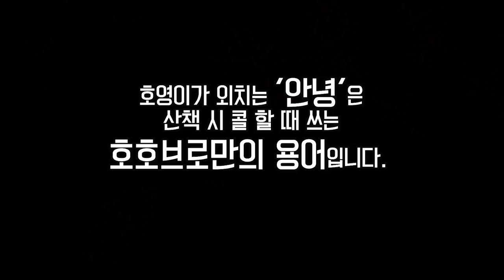위기에 처한 강아지 구해주지 않을 때 반응은?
호호브로중 호이는 콜이 잘 되지 않아 산책중에 풀어주지 않아요.
반면 호삼이는 콜이 잘되는 편이라 풀어서 산책합니다.
날이 좋아 늘 묶여있는 호이가 안쓰러워 풀어줬는데 풀숲에 걸리고 말았지요. 고집불통 무는 개 호이를 골려주기 위한 호영이의 호이놀리기가 시작됩니다.

호삼이애오.